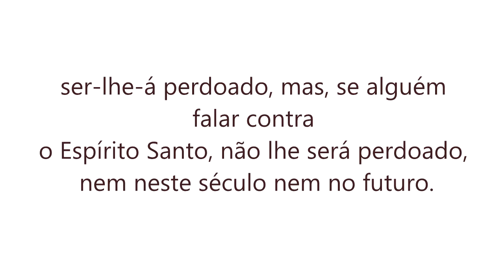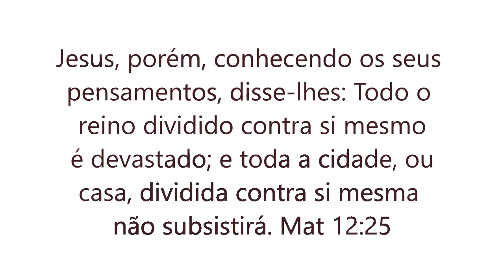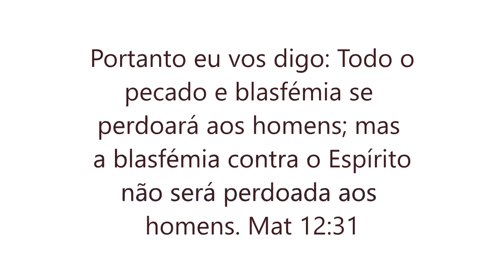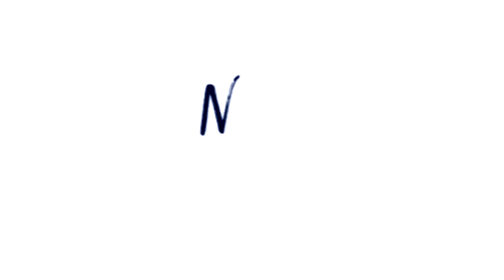Blasfemia contra o Espirito Santo - Versão resumida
O que é a blasfemia contra o Espirito Santo.
Bible cafe - Podcast semanal com o pastor Ilamarques Morais
Pastor da New Generation Christian Community Church em Denver CO.